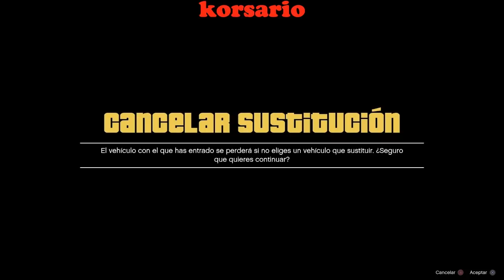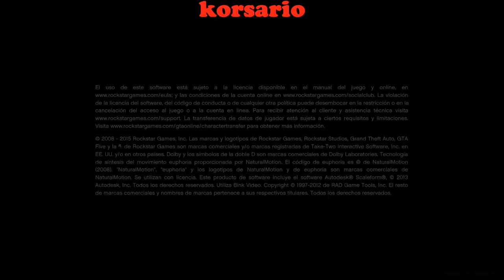NUEVO TRUCO GTA 5 AFTER PATCH FUNCIONANDO! REGALAR COCHES AUTOS RAPIDAMENTE A AMIGOS PS4 XBOX PC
💰DONACIONES 💰

sεяα dεnunciαdα.

TRUCO DE DINERO INFINITO GTA V ONLINE 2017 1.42 FUNCIONANDO HOY REGALAR COCHES REGALAR AUTOS REGALAR A AMIGOS COCHES GRATIS
NUEVO DLC GTA 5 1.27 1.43